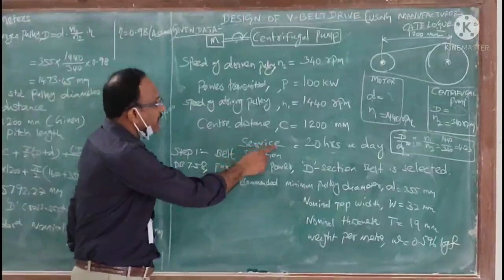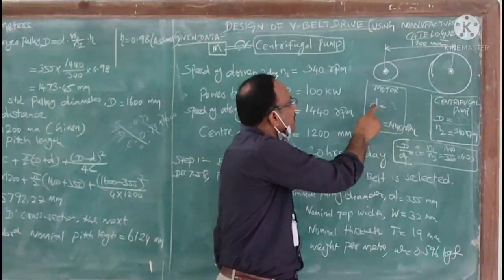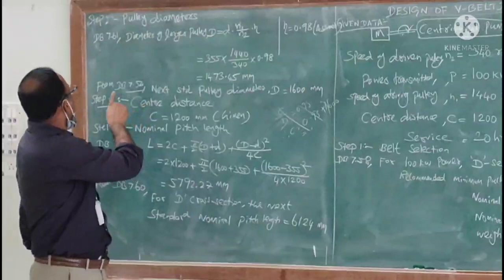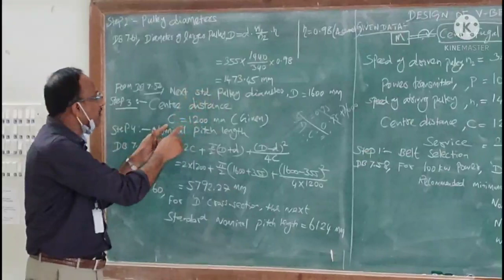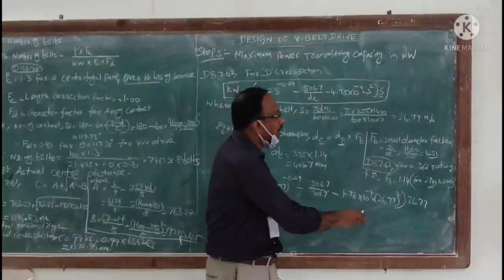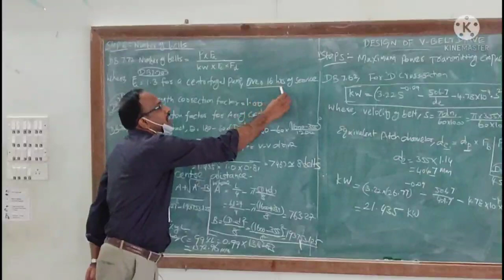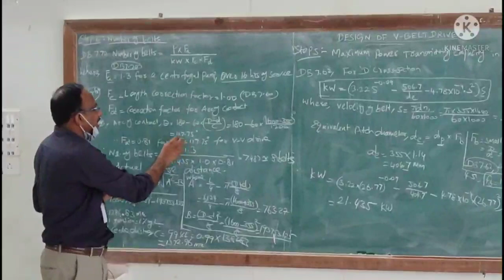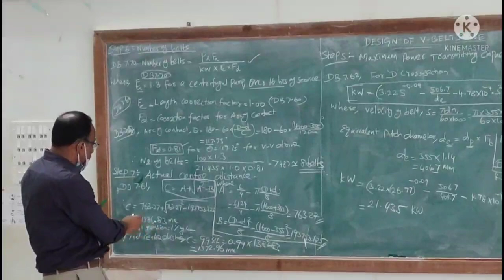Selection and step by step design of V belt drive using Design data book & manufacturers catalogue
This video  explains the Selection and step by step design of V belt drive using PSG Design data book.